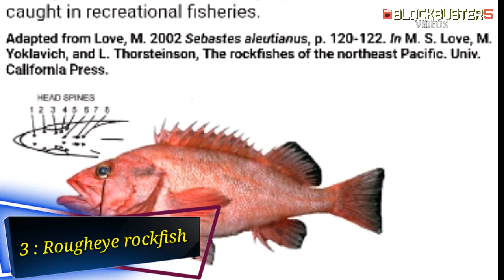पृथ्वी पर सबसे लंबे समय तक जीने वाला जानवर The world longest living animals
Hello friends

पृथ्वी पर सबसे लंबे समय तक जीने वाला जानवर

1: ocean quahog
2 : bowhead whale
3 : rougheye rockfish
4 : Red sea urchin
5 : totosie

Ye janwar aise hai jo 200 se 400 saal tak zinda rah skte hai bina koi problem ke

LOVE U ALL MY FRIENDS